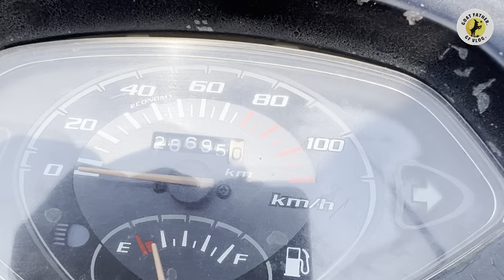Dhamakedaar Entry to this Field🔥 GF Entertainment presents My new Setup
New setup for my goats

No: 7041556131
My Insta I’d:

Keep Supporting my GF family😁
(Goat Father Family)✅